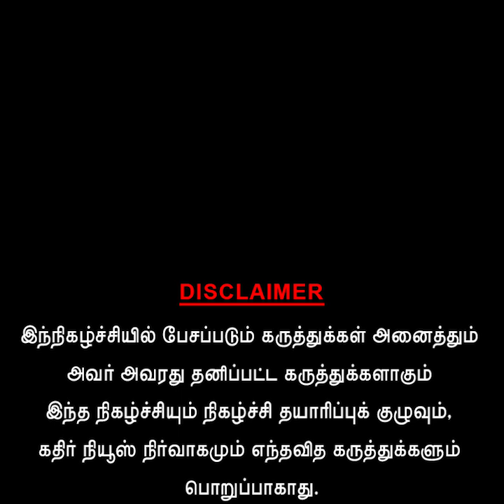I.N.D.I கூட்டணி எல்லாம் காணாம போய்டும் பாருங்க! அடித்து சொல்லும் சாமானிய மக்கள்....